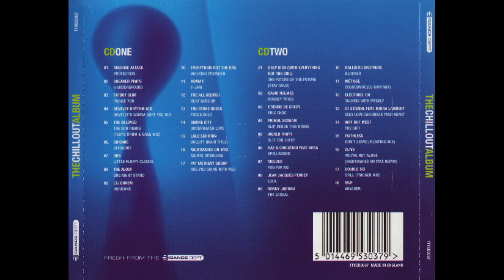Bentley Rhythm Ace - Bentley's Gonna Sort You Out